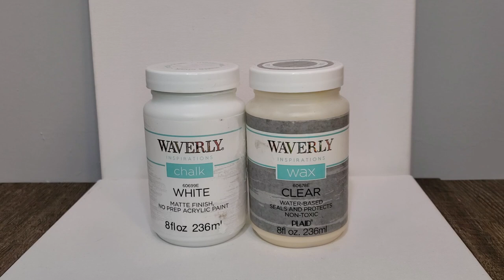TABLE REFINISH DIY | UPDATING SEWING TABLE | REFINISHING ROLLING CART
In today's video, I'm transforming an outdated rolling cart. What it specifically is, is unsure to me but what I'm intending to use it for is my sewing machine. Making changes such as updating the casters, painting the cabinet and refinishing the top are my objectives.